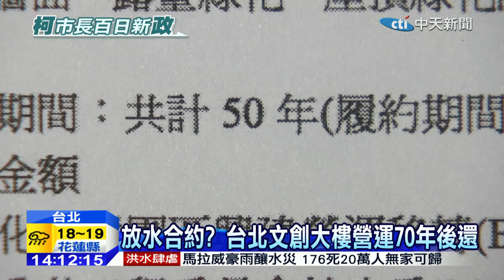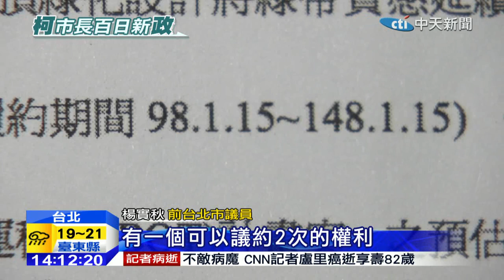20150118中天新聞 柯盯首都5大弊案 松菸合約遭疑「放水」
太商業化，柯文哲上任勤作工，松山文創園區BOT案，到現在台北市政府只收回56萬的權利金，加上當初合約簽訂有問題，讓台北市長柯文哲直接槓上富邦董座蔡明忠，批評社會觀感差，而前台北市議員楊實秋，也坦承當初合約簽訂有不少詬病，其中一項就是松山文創園區，得以展延營運期到70年才交還給北市府，但70年後大樓根本沒有經濟價值，只能拆除了，北市府要如何善後，也讓柯文哲相當頭大。